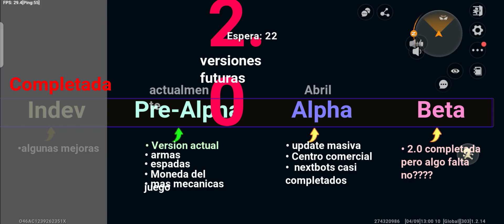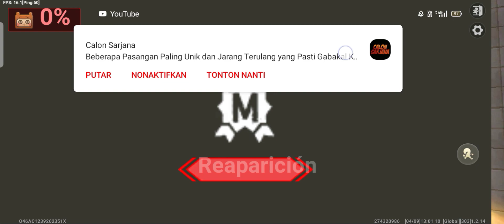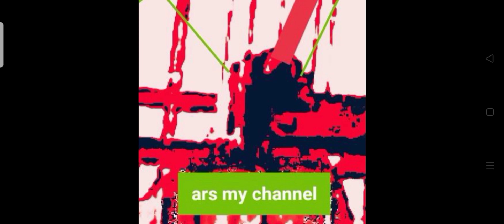mini world (look to the meme)~ars my channel